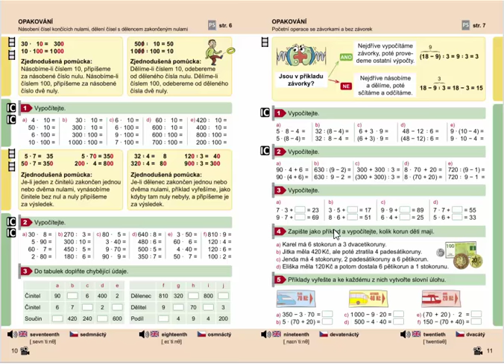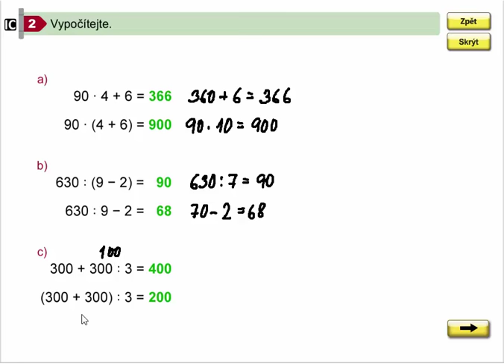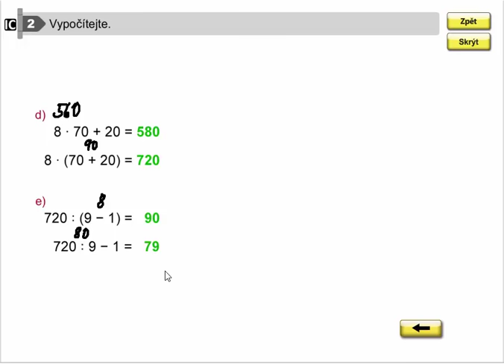Početní operace s a bez závorek (procvičování), Mat. mat. pro 4.roč., 1. díl, str. 11, cv. 2